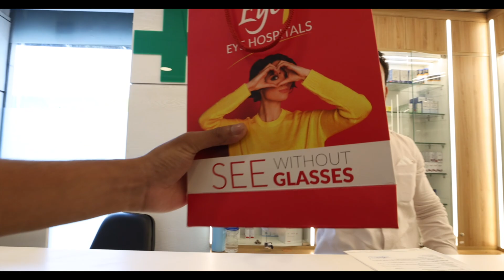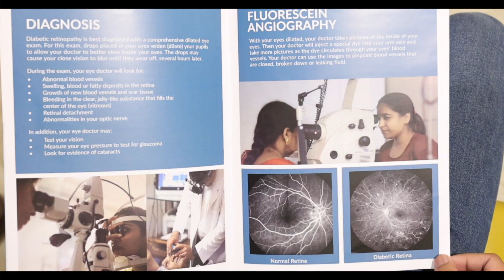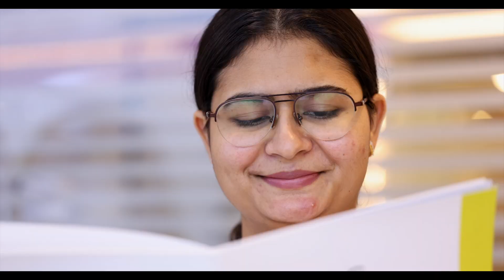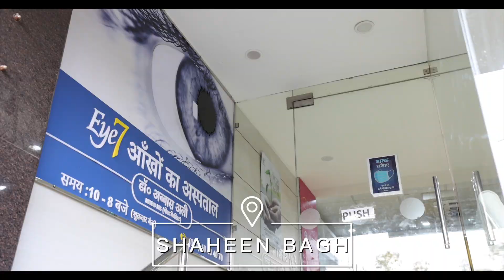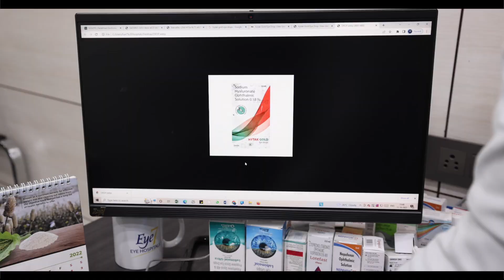Welcome to Eye7 Hospitals - The Best Eye Hospitals in INDIA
Eye7 Eye Hospitals have been pioneers in high-quality vision care for more than three decades. Rated as one of the best eye hospitals in India, it offers a full range of modern ophthalmic treatments to its patients.
Enjoy this virtual tour of Eye7 Group o and see what world-class eye care looks like.

Eye7 हॉस्पिटल,  दिल्ली के सबसे पुराने और सबसे बेहतर आखों के अस्पतालों में से एक है।
Eye7 हॉस्पिटल को सबसे आधुनिक तकनीको और विश्व-स्तरीय उपचार देने में सर्वश्रेष्ठ माना जाता है।
आप भी इस विडीओ में माध्यम से Eye7 हॉस्पिटल को क़रीब से देख सकते हैं।

Eye7 Chaudhary Eye Centre was founded nearly 35 years ago by Dr. Sanjay Chaudhary to provide affordable eye care for everyone using the latest diagnostics and surgical technologies.  Our 6 state-of-the-art hospitals bring the most advanced vision care near you.
Each center has the best eye specialists who are renowned for their expertise throughout the world. Their experience includes heading departments of medical colleges, serving as faculty, involvement in research, and years of expertise in advanced surgical procedures which are helpful in treating various eye diseases

We work with national government panels, several health schemes, and local agencies to ensure that families and individuals receive the care they need at affordable prices. Our accreditations by national and international organizations demonstrate our commitment to safe medical practices with the goal of positive outcomes for all our patients

✅ LIST OF ALL GOVT PANELS AND HEALTH INSURANCE TPA

✅ OUR EYE SUPER SPECIALITIES

👁 Specs Removal / Vision Correction Procedures
 ◘ ICL Lens Surgery
 ◘ Contoura Vision & Epi Contoura
 ◘ BladeLess LASIK
 ◘  SBK & SBK Custom-Q
 ◘  PRK / ASA/ EPI LASIK
 ◘  RLE Surgery

👁 CATARACT
 ◘  Artificial Intelligence Based Femto Laser Cataract Surgery (FLACS with AI)
 ◘  Zepto Assisted Cataract Surgery
 ◘  MICS (Micro Incision Cataract Surgery)
 ◘  Phaco Surgery (Standard Incision)

👁 CORNEA
 ◘ Keratoconus & C3R
 ◘ Corneal Transplant (Keratoplasty)

👁 RETINA
 ◘ Retinal Detachment
 ◘ Diabetic Retinopathy
 ◘ Anti VEGF Therapy

👁  GLAUCOMA
 ◘ Newer Diagnostics for Glaucoma- Retinal Nerve Fibre Analysis/OCT, Pachymetry
 ◘ Laser Peripheral Iridotomy
 ◘ Laser Trabeculoplasty:
 ◘ Glaucoma Filtering Surgery

👁  PAEDIATRIC OPHTHALMOLOGY
 ◘ Squint or Strabismus
 ◘ Lazy Eye (Amblyopia)

👁  OCULOPLASTY &  COSMETIC ENHANCEMENTS
 ◘ Artificial / Prosthetic Eye
 ◘ Tear Drainage Problems
 ◘ Ptosis / Droopy Eyes
 ◘ Eye Bags / Puffy Eyes
 ◘ Eye Cyst / Sty / Chalazion
 ◘ Eyebrow Problems
 ◘ Dark Circles

👁  LOW VISION
👁  DRY EYE TREATMENT
👁  NEURO-OPHTHALMOLOGY